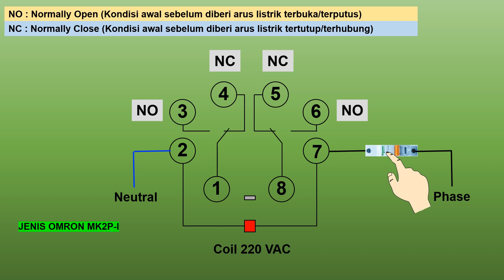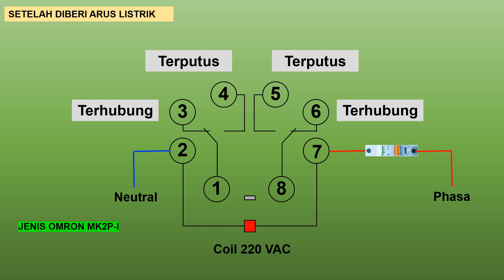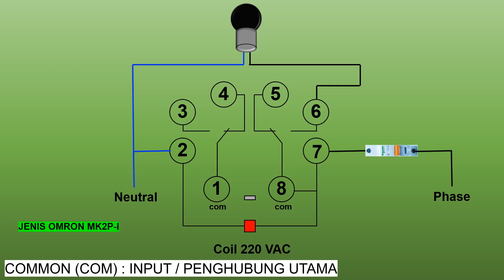CARA PASANG RELAY OMRON 220 VAC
Cara pasang relay omron mk2p ini diharapkan bisa dipahami dengan mudah tentunya untuk pemula, relay omron ini berfungsi untuk menghubungkan dan memutuskan arus listrik dalam sebuah rangkaian elektronika.
Relay omron ini bisa mudah didapatkan di toko toko online selamat mencoba.